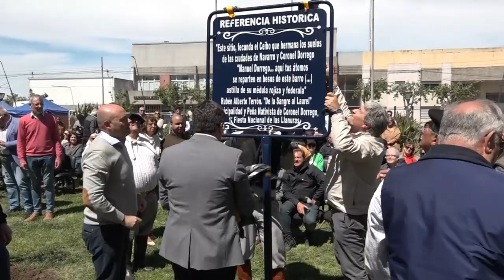CEIBO Y DESTAPE de REFERENCIA HISTÓRICA en Plaza Manuel Dorrego Octubre 2022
REVIVIENDO Momentos donde participaron publico presente y autoridades a plantar el Ceibo como símbolo de hermandad con la ciudad de Navarro
Evento parte del cronograma de actividades de La 63° FIESTA PROVINCIAL Y 1° FIESTA NACIONAL DE LAS LLANURAS.
Domingo 23 año 2022